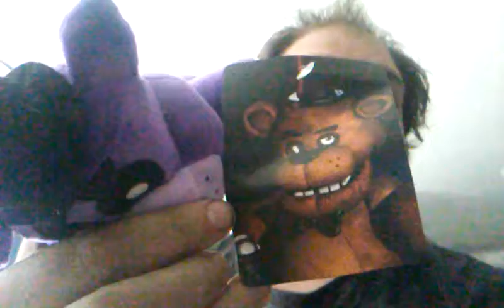Vlog & Search for real shadow Freddy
To send me the Real shadow Freddy, use the address in the description here.

Derrick Dalke
1501 W Rose St. Apt #46
Walla Walla, WA 99362